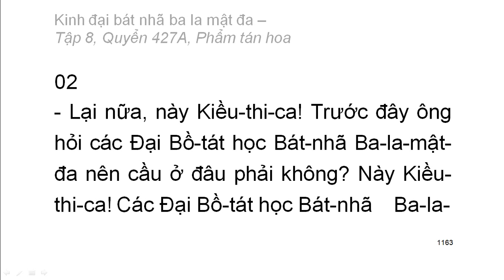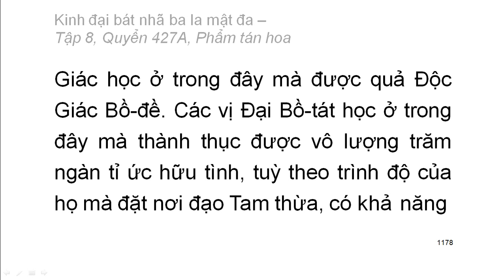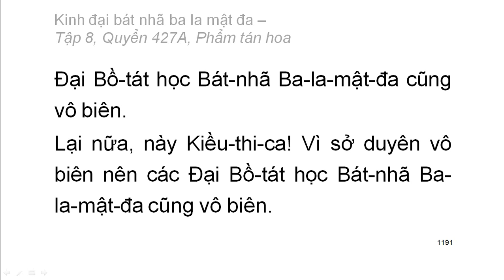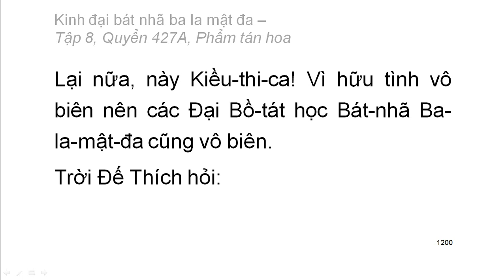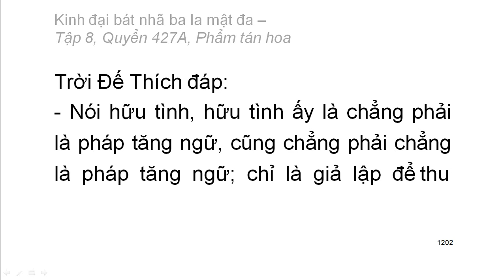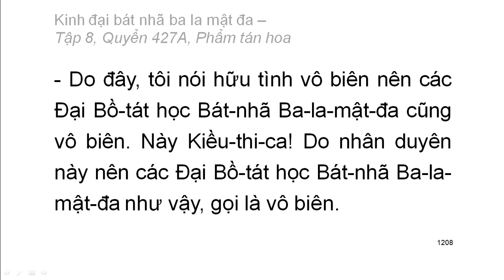Quyển 427A: Kinh đại bát nhã ba la mật đa - Phẩm tán hoa (rất hay) (427/600)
Hội thứ hai:
Phẩm 27: Phẩm tán hoa
Hán dịch: Pháp sư Huyền Trang
Việt dịch: Hoà thượng Trí Nghiêm
Giảo chính: Hoà thượng Quảng Độ